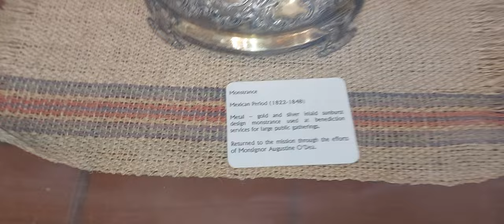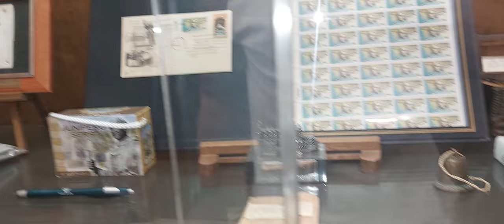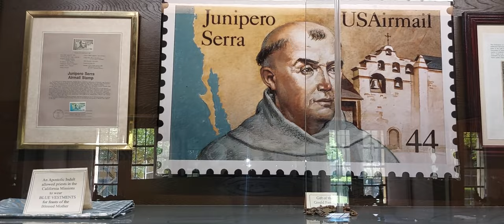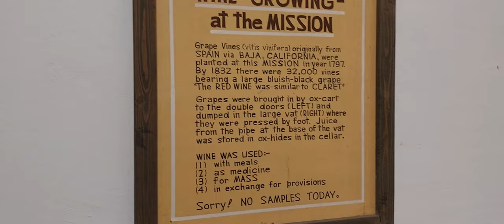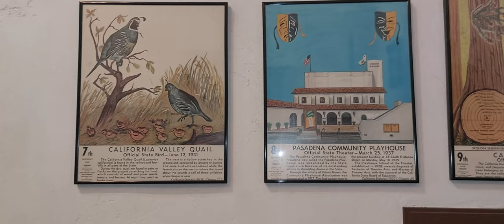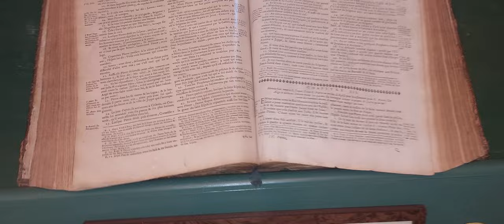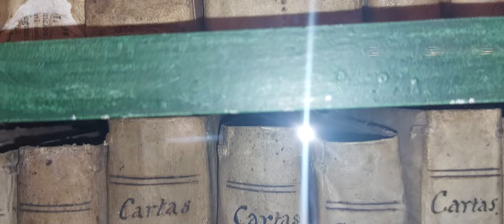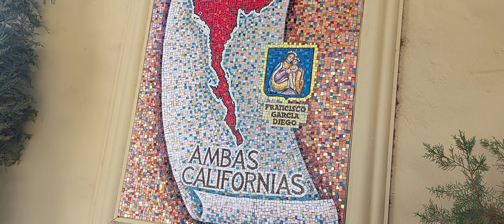SAN FERNANDO MISSION 2022